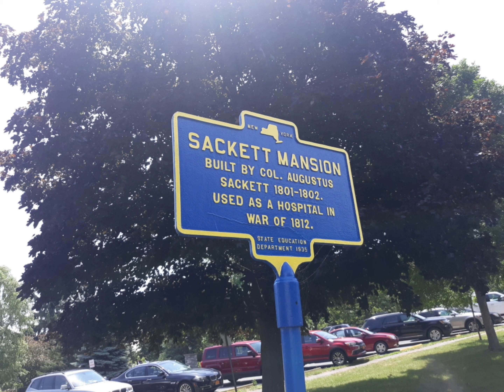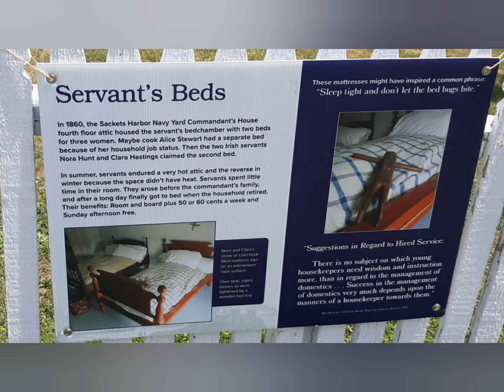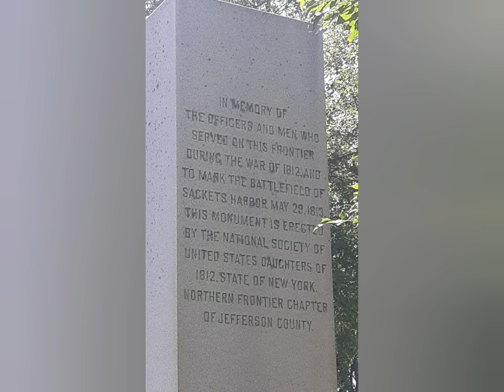Sackets Harbor Memorial, War of 1812 history.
During our trip to Association Island we just had to stop and take in the past.

Don't forget your old shipmate - Jerry B and Starboard Mass